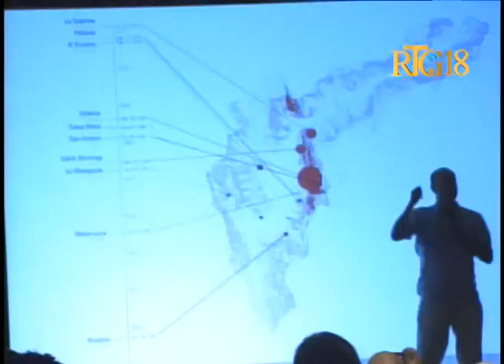Ministè Enteryè ak Kolektivite Tèritoryal yo Fowòm sou jesyon risk